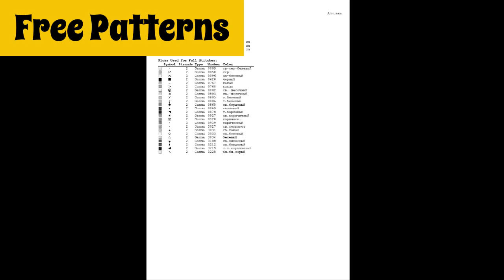Sleepy Baby/ Large Cross Stitch Patterns Free PDF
Download Large Cross Stitch Patterns Free PDF for Sleepy Baby